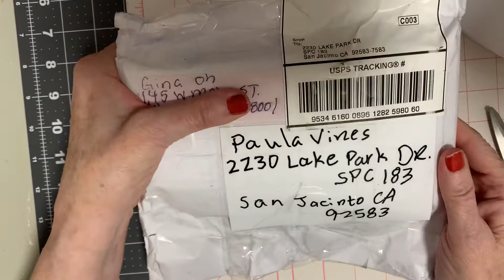Beautiful happy mail from GIna Oh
Happy happy mail.